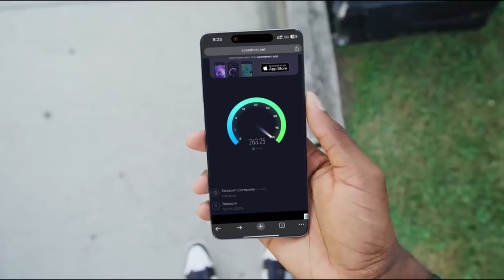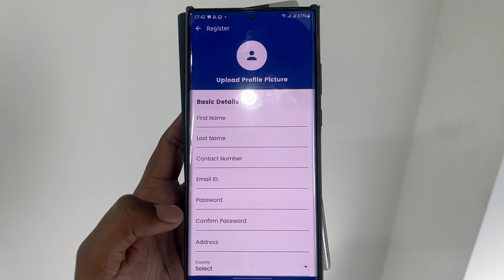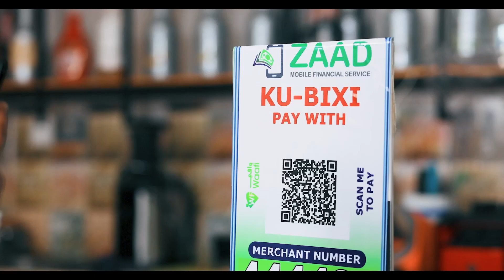Telesom 5G Technology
Telesom is spearheading the 5G technology revolution, paving the way for faster and more efficient connectivity.